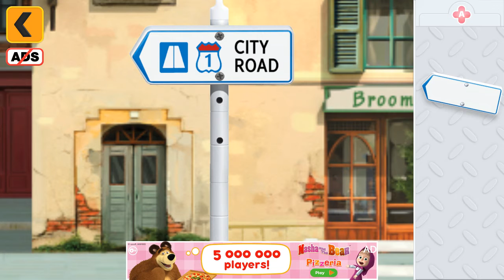Robocar POLI Rescue Team of Brooms City Android Gameplay.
Robocar city android game ,
로보카폴리,robocarpoli,amber,robocar,robocar game, cars, cars game,rescue team,